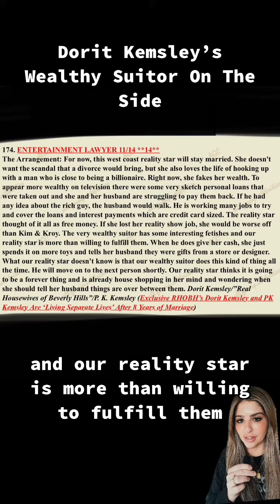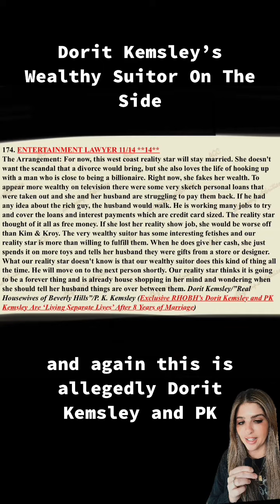RHOBH Dorit Kemsley Wealthy Suitor On The Side